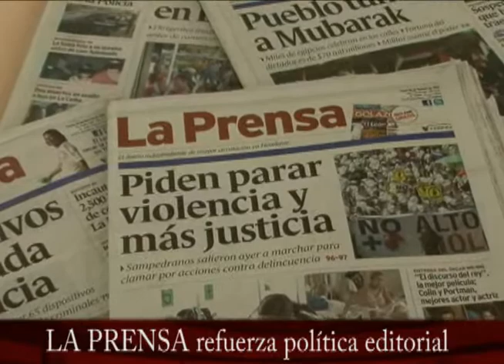Avance Informativo Diario La Prensa Honduras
Producido por La Prensa.hn